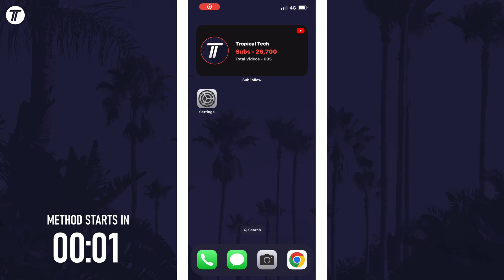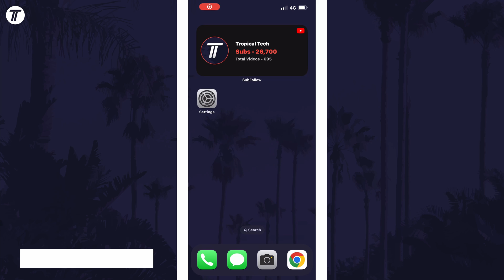How to Enable Apple ProRes Video on iPhone (iOS)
Want to know how to enable ProRes video recording on iPhone in iOS? This video will show you how to enable ProRes video on iPhone. You might want to know how to turn on Apple ProRes on iPhone to record in ProRes to improve your video quality. Hopefully today’s video helps show you how to turn on Apple ProRes Video on iPhone!